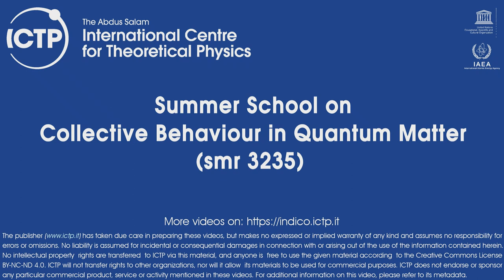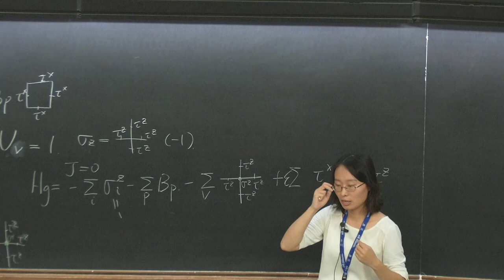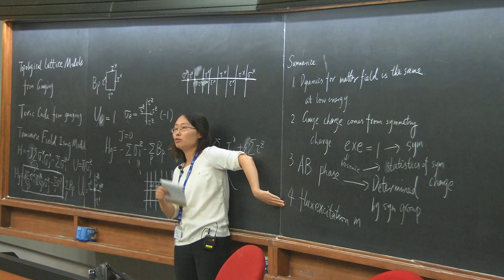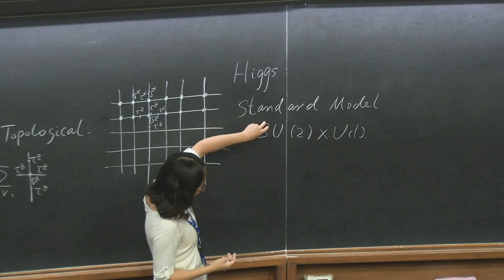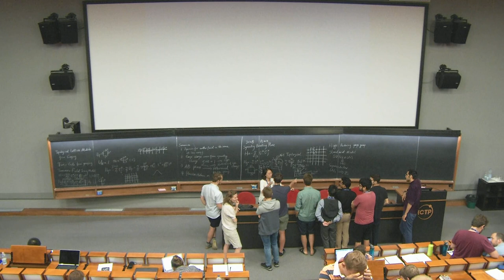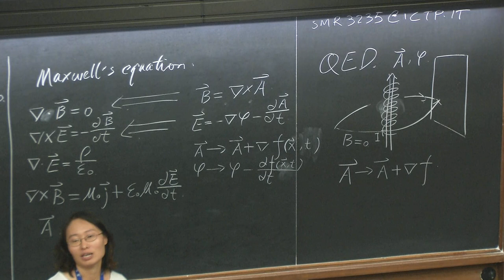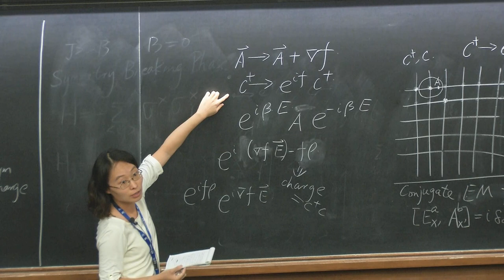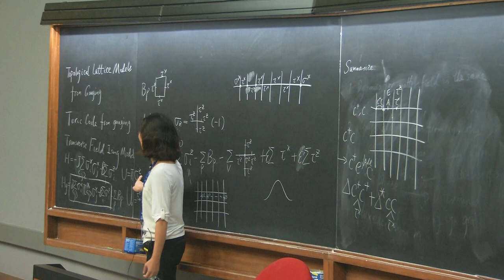Topological lattice models from gauging II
Speaker: Xie Chen (Caltech, U.S.A.)
2018_09_05-09_00-smr3235